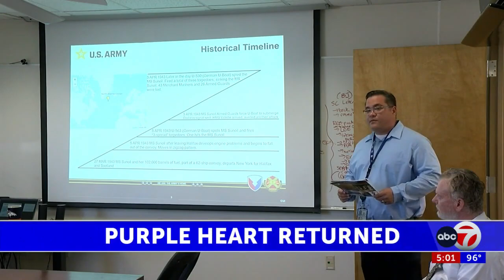Purple Heart returned